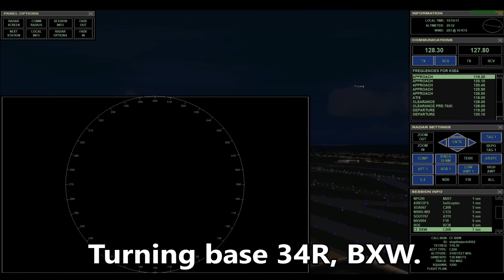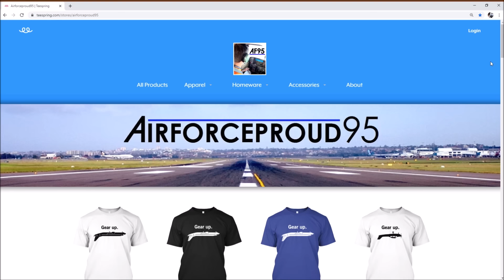Pilots Being Toxic on Radio in Flight Simulator X (Multiplayer ATC)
They didn't find the aliens.

Attempting a semi-realistic session as air traffic controller at the Seattle Tacoma Int'l Airport (KSEA) in FSX Multiplayer. High radio toxicity levels encountered throughout the evening.